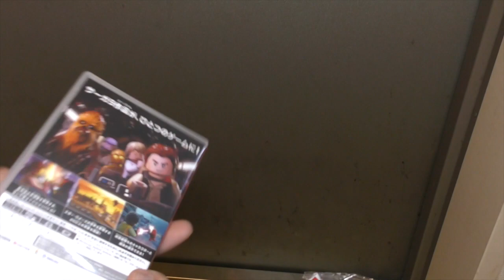【予約商品が着弾】レゴ スターウォーズ スカイウォーカーサーガ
2022年4/26発売 販売ページ
◆リバブリック ファイタータンク  75342
◆デス・スター™ トレンチ・ラン 75329
◆デス・スター™ トラッシュ・コンパクター 75339
◆惑星ダゴバ™ ジェダイ™のトレーニング 75330
2022年 新発売リーク
3月発売
◆75324 ダークトルーパー バトルパック 166ピース ¥4200 3/1
◆マンダロリアン N-1スターファイター 75325 / 8480円 411ピース 6月発売
◆ボバ・フェットの王座の間 75326 / 13980円 3/1
◆75327 ルークヘルメット 676ピース ¥7800 3/1
◆75328 マンダロリアン ヘルメット 584 ピース ¥7800 3/1
5月発売
◆75329 デススターの名シーン 666 ¥7800 5/1
◆75330 ダゴバのトレーニング 1002ピース ¥10500 5/1
◆75331MBS？EP2の闘技場？ 海外価格7万円
◆75323 キャド・ベイン ジャスティファイア 海外21000円 1022ピース 8/1
◆ 75332:AT-ST 4+  $29.99  4+, 87 pieces 2400円
◆ 75333:ジェダイファイター  $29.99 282 pieces 3400円
◆ 75334: ジャンゴのスレーヴ 408ピース 8/1 $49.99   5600円
◆75335: BD-1 ジェダイ フォールン オーダー $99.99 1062 pieces 11000円
◆75336:AT-TE？ $99.99 8月 11000円
◆75337: ガンシップ？ $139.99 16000円
◆75338
◆75339
9月
◆ アドベンドカレンダー 4400円 75340: $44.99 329 pieces
◆75341 UCS Luke Skywalker's Landspeeder ¥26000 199,99€ 5/1
◆75342 39ドル
◆75343 59ドル

2022年1/1発売新セット
◆75320 スノートルーパー バトルパック  105ピース ¥2,780
◆75322惑星ホスのAT-ST  586ピース ¥6,980
◆75321レイザークレスト 98ピース ¥1200

このチャンネルではレゴ ブロックのレゴニンジャゴー
レゴスーパーマリオ、レゴスターウォーズ などを投稿しています
レゴランドも好きです。レゴらじおさんも大好きです。